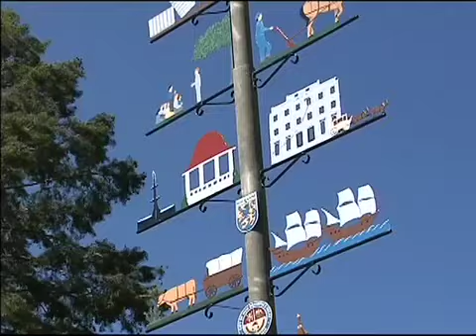Wurst 10 Day Festival in Texas!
10 day salute to sausage Wurst Feast.. held in New Braunfels Texas